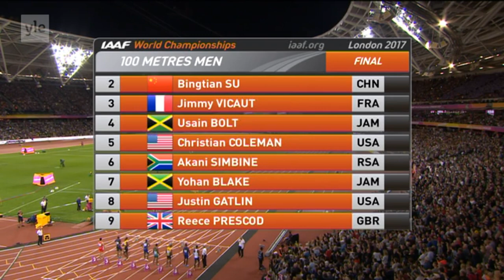Miesten 100m finaali | Yleisurheilun MM 2017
Yleisurheilun MM-kisat 2017. USA:n Justin Gatlin voitti yllätyksellisesti maailmanmestaruuden Lontoossa 100 metrillä ajalla 9,92. USA:n Christian Coleman MM-hopealla ja Jamaikan Usain Bolt MM-pronssia.

Men's 100m final at IAAF World Championships London 2017.

Selostaja/commentator: Tapio Suominen.